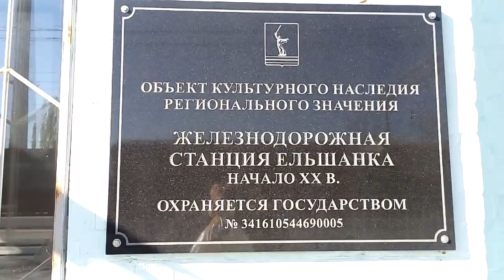Подхожу к железнодорожной станции Ельшанка Approaching the Elshanka railway station 接近 Elshanka 火车站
Подхожу к железнодорожной станции Ельшанка Приволжской железной дороги Волгоградской дистанции пути в городе Волгограде в октябре 2021 года.
Approaching the Elshanka railway station of the Volga railway of the Volgograd distance of the track in the city of Volgograd in October 2021.
2021年10月接近伏尔加格勒市轨道距离伏尔加格勒铁路的Elshanka火车站。
Annäherung an den Bahnhof Elschanka der Wolgabahn der Wolgograder Streckenstrecke in der Stadt Wolgograd im Oktober 2021.
2021年10月にヴォルゴグラード市の線路のヴォルゴグラード距離のヴォルガ鉄道のエルシャンカ駅に近づいています。
Approche de la gare d'Elshanka du chemin de fer Volga de la distance de Volgograd de la voie dans la ville de Volgograd en octobre 2021.
2021년 10월 볼고그라드 시 트랙의 볼고그라드 거리의 볼가 철도 Elshanka 기차역에 접근합니다.
Acercándose a la estación de tren Elshanka del ferrocarril Volga de la distancia de Volgogrado de la vía en la ciudad de Volgogrado en octubre de 2021.
الاقتراب من محطة سكة حديد Elshanka لسكة حديد الفولجا لمسافة فولجوجراد للمسار في مدينة فولجوجراد في أكتوبر 2021.
Aproximando-se da estação ferroviária de Elshanka da ferrovia Volga da distância de Volgograd da pista na cidade de Volgograd em outubro de 2021.
अक्टूबर 2021 में वोल्गोग्राड शहर में ट्रैक की वोल्गोग्राड दूरी के वोल्गा रेलवे के एलशंका रेलवे स्टेशन के पास।
In avvicinamento alla stazione ferroviaria di Elshanka della ferrovia del Volga della distanza del binario di Volgograd nella città di Volgograd nell'ottobre 2021.
2021年10月接近伏爾加格勒市軌道距離伏爾加格勒鐵路的Elshanka火車站。
Ekim 2021'de Volgograd kentindeki pistin Volgograd mesafesinin Volga demiryolunun Elshanka tren istasyonuna yaklaşırken.
2021 yil oktyabr oyida Volgograd shahridagi yo'lning Volgograd masofasining Volga temir yo'lining Elshanka temir yo'l stantsiyasiga yaqinlashish.
Підходжу до залізничної станції Єльшанка Приволзької залізниці Волгоградської дистанції колії у місті Волгограді у жовтні 2021 року.
ઑક્ટોબર 2021 માં વોલ્ગોગ્રાડ શહેરમાં ટ્રેકના વોલ્ગોગ્રાડ અંતરના વોલ્ગા રેલ્વેના એલ્શાંકા રેલ્વે સ્ટેશનની નજીક પહોંચવું.